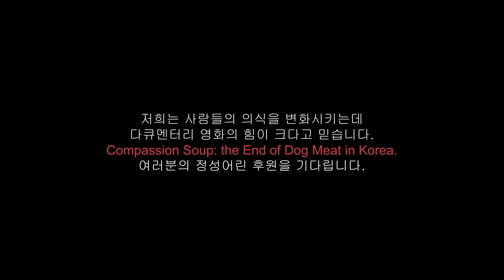Dogs in Korea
Dogs living in Korea outside big cities have such a difficult life. To learn more about our documentary film, Compassion Soup: the End of Dog Meat in Korea, please follow the